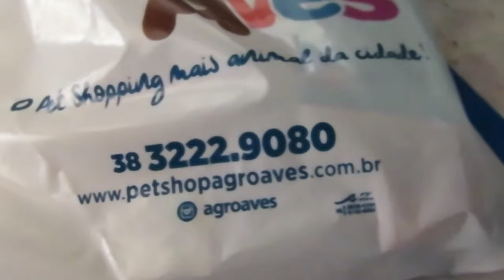Francisco Cães Brasil - A MAIOR CAIXA TRANSPORTE PARA CÃES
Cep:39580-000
Francisco Sá MG
Francisco Alves